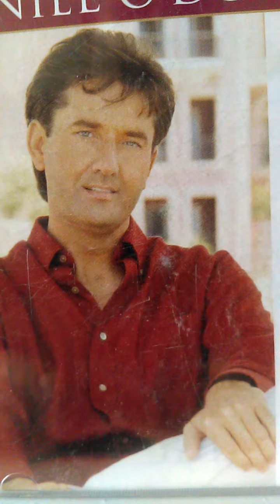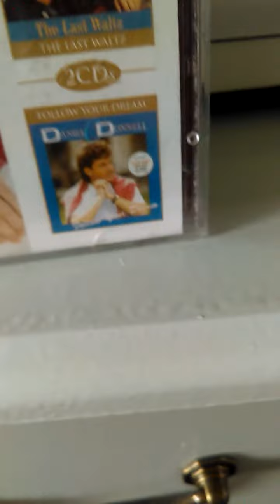Here I am in love again Daniel O Donell